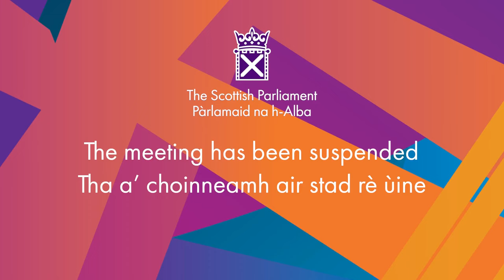Members' Business: Prison Officers Association Campaign, 68 is Too Late - 18 April 2024